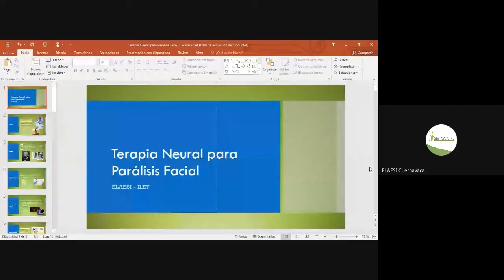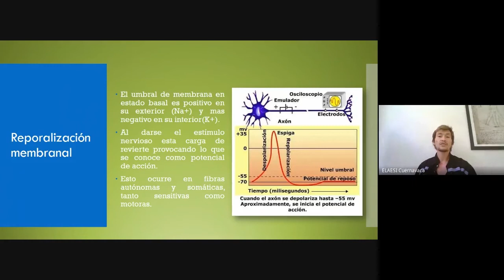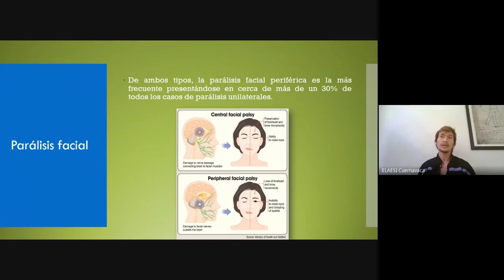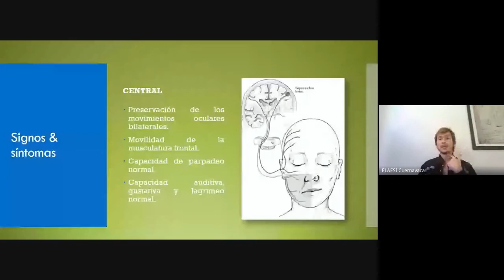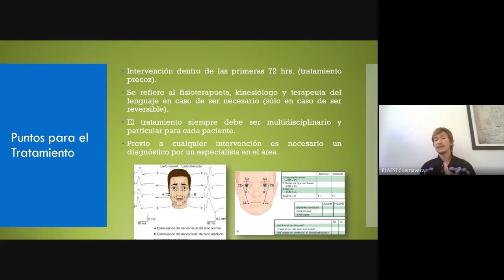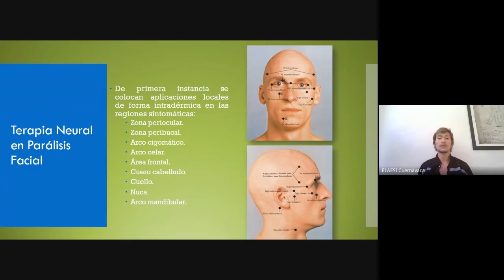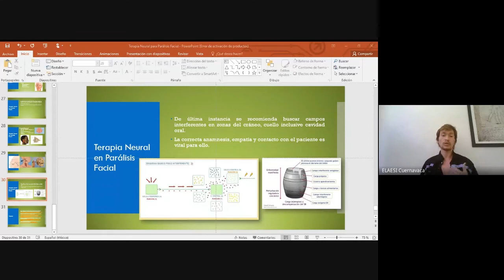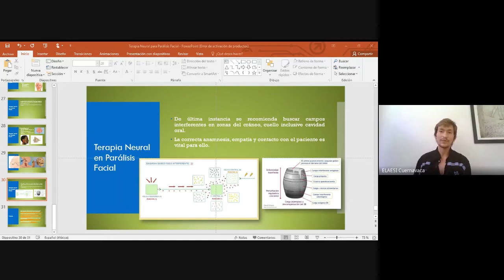TERAPIA NEURAL PARA PARÁLISIS FACIAL